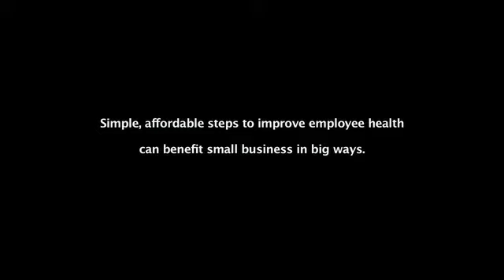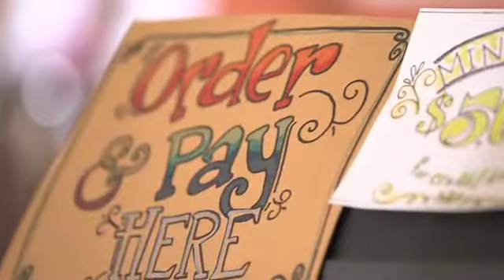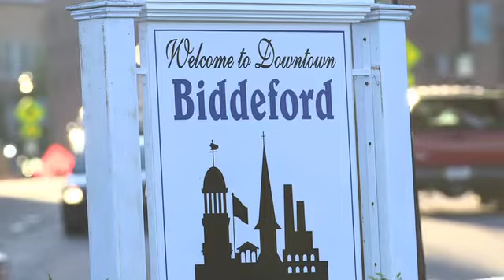Healthy Maine Streets Biddeford